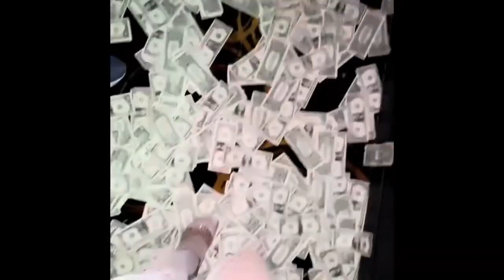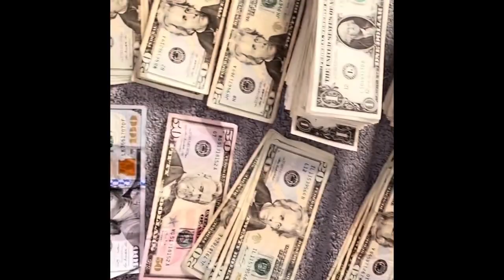HOOD BARB MONEY COUNT MONDAY STRIPPER VLOG